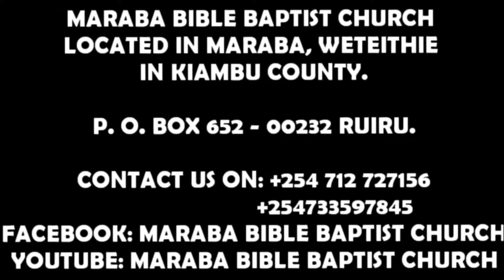MARABA BIBLE BAPTIST CHURCH // SUNDAY SERVICE 28TH MARCH 2021.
THEME: GOD'S WAY'S ARE NOT'S MAN'S WAY'S.

REV. SAMUEL KINYANJUI.